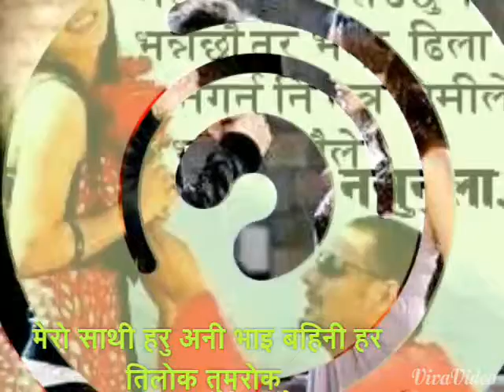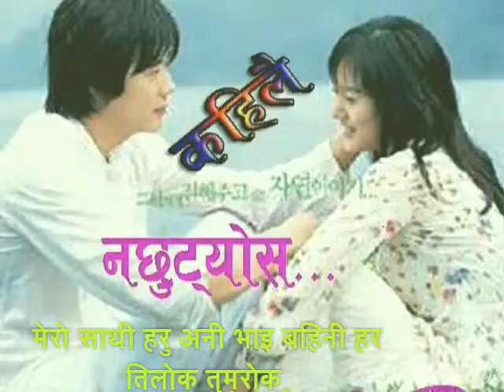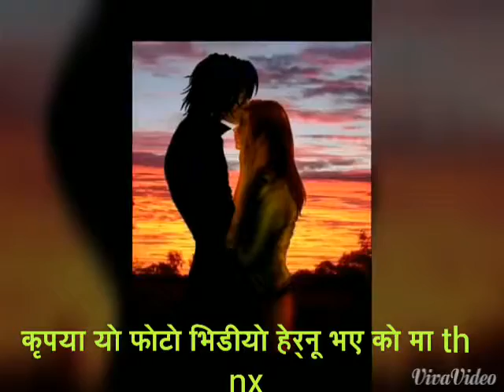new nepali song 2015 tilok tumrok limbu simpal